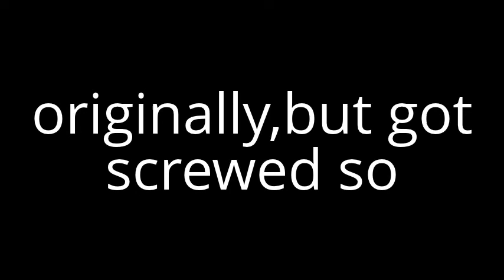the june show